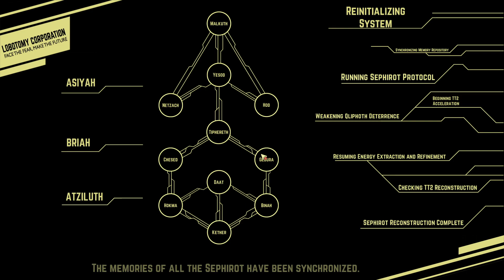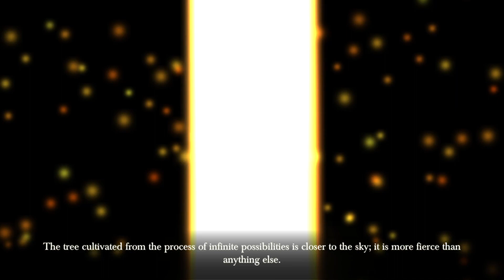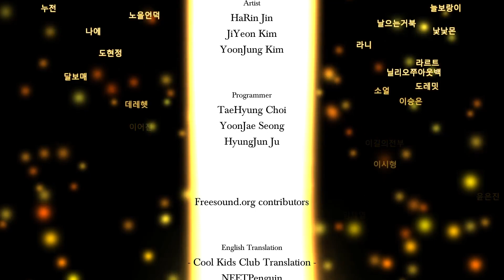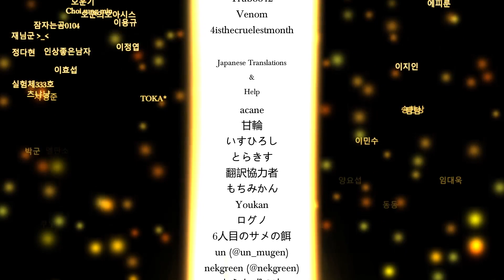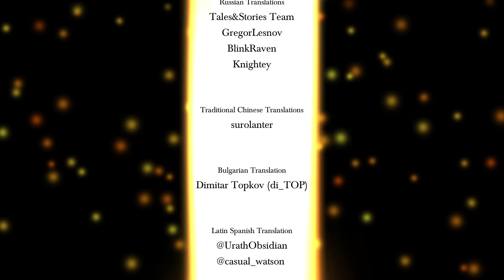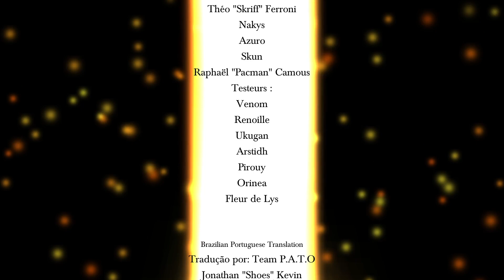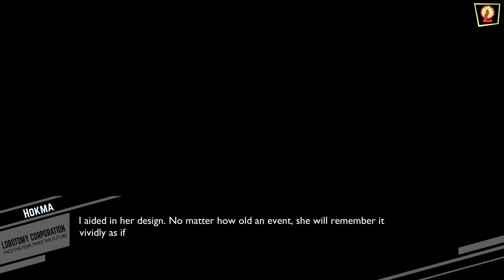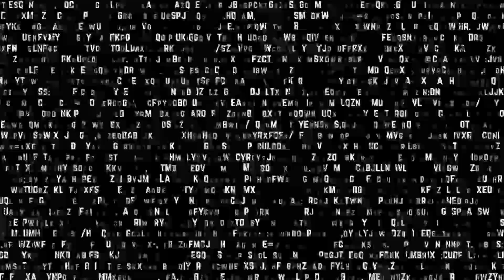lobotomy corporation Recording 199 : Day 50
Daat

Keter

The Finale

Ive been F ing Lobotomized